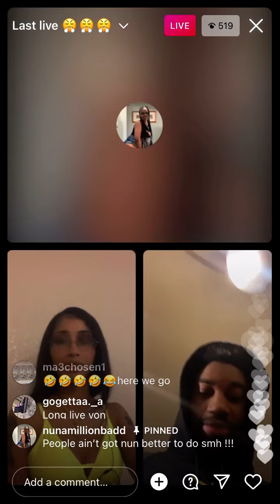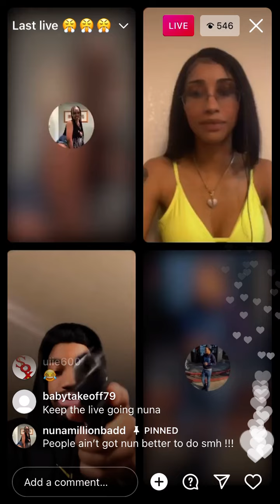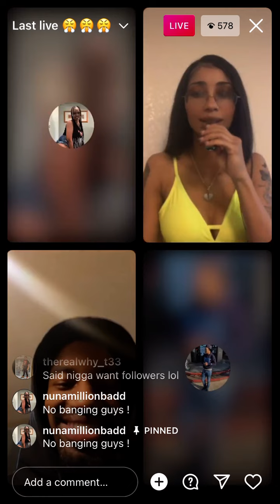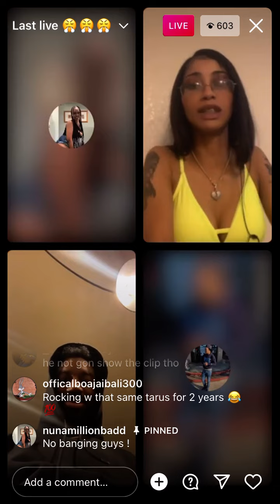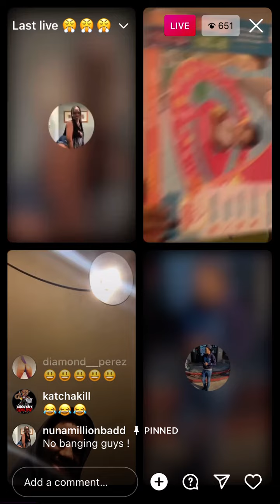Rollxn 60 Crip Live With GBO Gaston “Fucc Nipsey” After He Throws Piss @ His Store